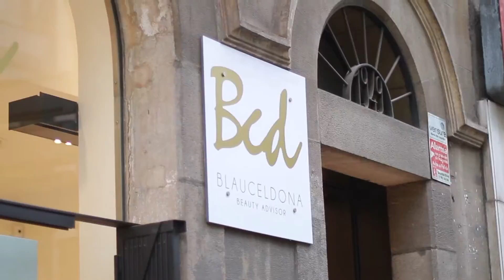Beautyloversday 2016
Beautyloversday en Blauceldona con Patricia Sañes de Coolhunterdiary